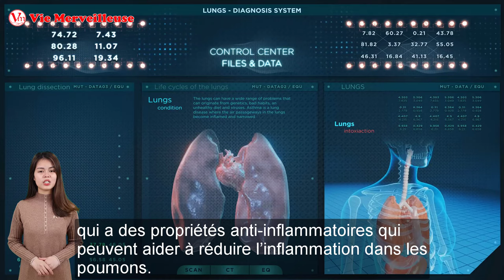Comment Nettoyer Vos Poumons Naturellement - Remède À La Maison Pour Nettoyer Les Poumons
Aujourd'hui, nous sommes constamment exposés à des polluants et à des substances toxiques, ce qui peut entraîner la congestion et l'inflammation de nos Poumons. Vous devez donc Nettoyer Vos Poumons. Cette boisson aidera à Nettoyer Vos Poumons naturellement. Le simple fait de boire 1 tasse de cette boisson éliminera les toxines et Nettoyer Vos Poumons naturellement.